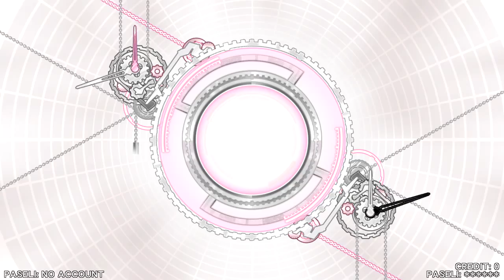【IIDX22 PENDUAL】十六夜セツナ 【SPH】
十六夜セツナ - Xceon feat.Mayumi Morinaga